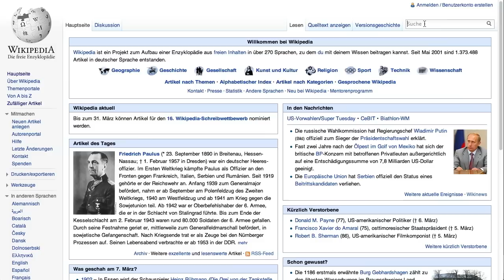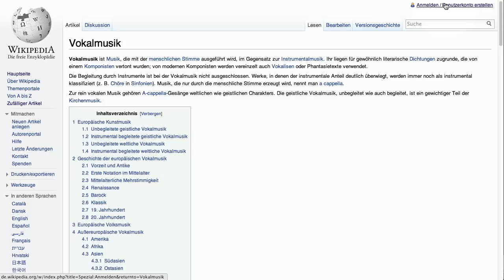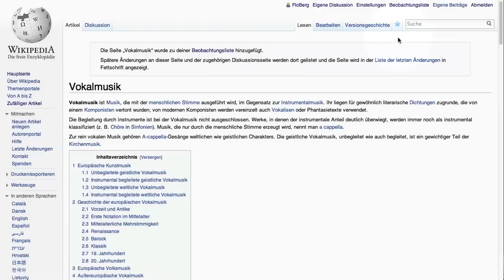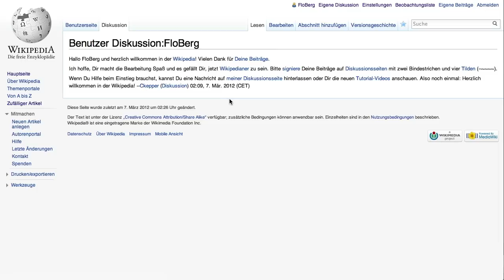Wikipedia Tutorial: Teil 1 - Editieren und Anmelden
Lern-Video zum Umgang mit Wikipedia. Erster Teil der Reihe: "Editieren und Anmelden". Dieses Video steht unter der CC-BY-SA 3.0 Lizenz